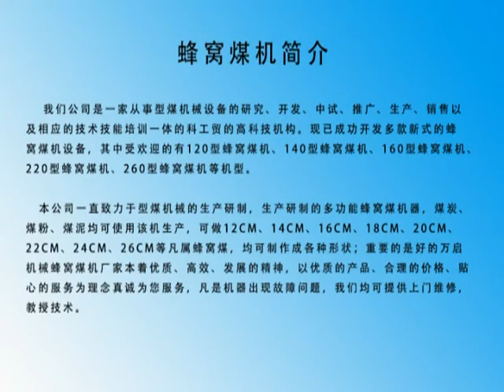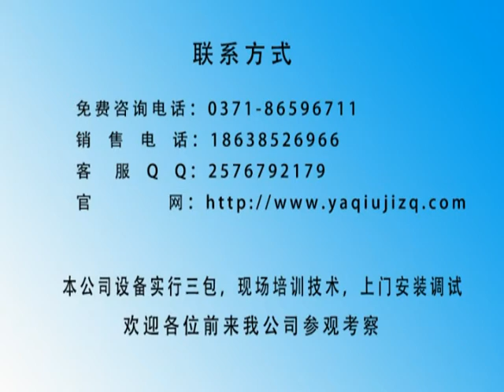Best price honeycomb coal hookah charcoal pressing briquette machine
How to choose a suitable coal Charcoal honeycomb briquetting machine ?

1.What’s your raw material?

As different materials match different machines, so pls tell us what’s your raw material, is it limestone powder, coal powder or other metal powder?

2.What is the moisture of raw material?

The moisture determines whether dryer is needed in the process.

3.What is the size of raw material?

It should be crushed if the size is bigger than 5mm.

4.What is the capacity you need?

Different capacity match different models of machine, what’s more, the smaller the capacity is, the simpler the process will be.

5.What is the shape of the product you want?

We can provide you cylinder shape, square shape and hexagon shape etc.

Introduction of charcoal honeycomb machine

Charcoal powder pressing machine has been mainly used in home fire, heating with anthracite honeycomb made of cylindrical briquettes. Previously been processed into the coal sphere slightly larger than ping-pong, and later the coal processed into one cylinder, and marked with a number of holes inside the cylinder, because it can increase the surface area of coal, so that the full combustion of coal, to reduce resource waste. Mostly it is used in coal, metallurgical powder, powder cold-pressing ball, refractory materials (for burning and house heating etc...)

Name:Alysa

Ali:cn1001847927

Skype：wanqi162

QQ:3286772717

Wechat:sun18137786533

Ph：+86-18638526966